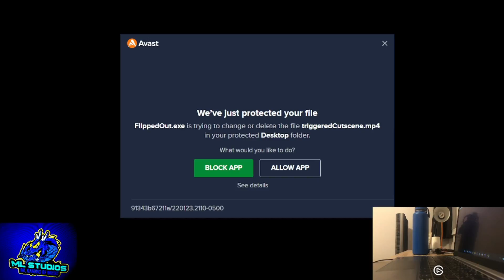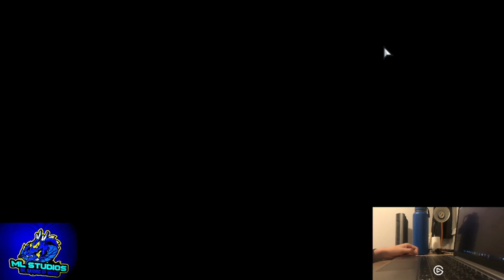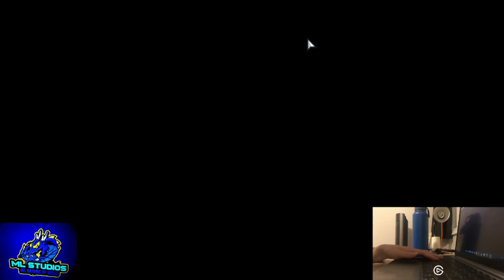Mark Plays Flippy's Flipped Out Unfinish Build In Friday Night Funkin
To See more videos about me stay until the end to click at them to see more videos of my channel.